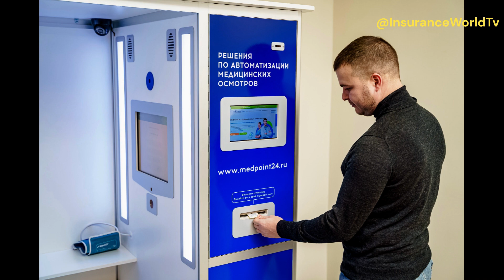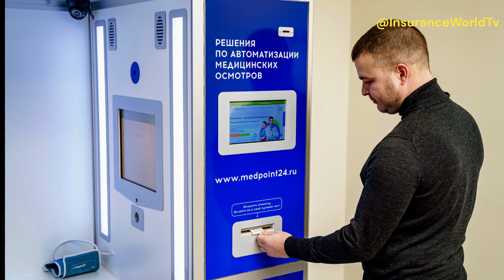TELEMEDICINE LESSON 1 -Uncover the Truth About Telemedicine!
In this video, we'll explore the truth about telemedicine. We'll look at the benefits and the risks of telemedicine, and discuss some of the concerns people have about it.

With the rise of telemedicine, it's important to be aware of the benefits and the risks. In this lesson, we'll explore the truth about telemedicine, and help you to understand the benefits and the risks involved. After watching this video, you'll be able to make an informed decision about whether or not telemedicine is right for you!

In this video, we're going to explore the Truth About Telemedicine. With the increasing popularity of telemedicine, it's important to know the facts about this type of medical care.We'll discuss the benefits and drawbacks of telemedicine, as well as the different types of telemedicine available. After watching this video, you'll have a better understanding of telemedicine and how it can benefit you and your loved ones!

In this lesson, I'll introduce you to the basics of telemedicine and explain how it works. I'll also show you some of the benefits of using telemedicine and discuss some of the risks associated with it. After watching this video, you'll be able to understand telemedicine better and start to make decisions about whether or not it's the right treatment option for you!